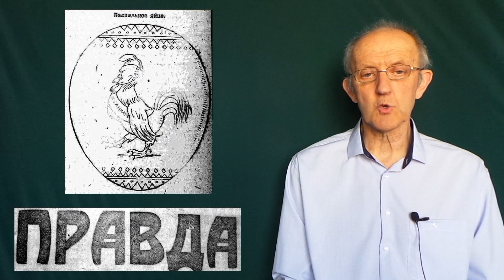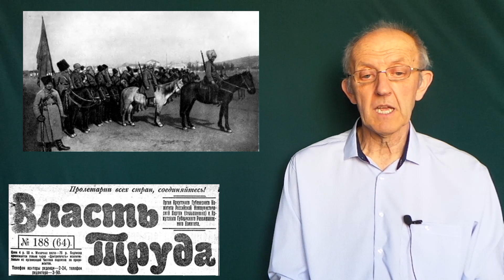Арест атамана Семёнова, довоенные долги, изъятие церковных ценностей. Московские старости 21.04.1922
Враждебность французского империализма к России, признание довоенных долгов Москвы, зверства атамана Семёнова.

О чем писали в этот день русские советские и эмигрантские газеты 100 лет назад.